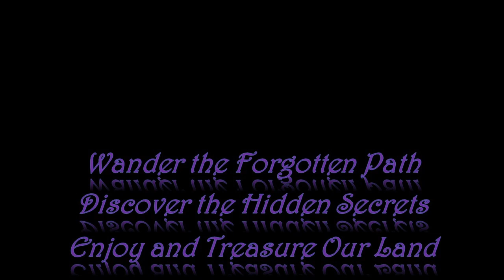#7 '22 - An Aimless Cascades Meander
Nothing too special just a nice little meander around Washington's Northern Cascades. A bit of pretty scenery and some camp fajitas make for a pleasant day.

Verlot District - Mount Baker Snoqualmie National Forest
Washington State
May 2022